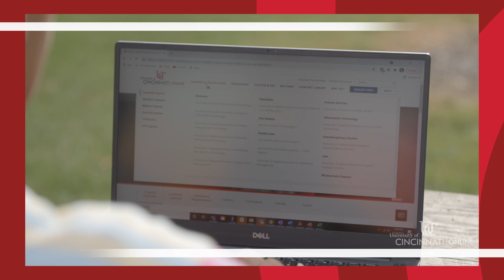University of Cincinnati Online Master's in Health Outcomes & Pharmacoeconomics.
Learn more about the Master of Pharmaceutical Science in Health Outcomes and Pharmacoeconomics program at the University of Cincinnati Online.

What are the learning outcomes of this program?

- Describe current comparative effectiveness research methods, health technology assessment (HTA) practices, and value frameworks applied in health outcomes.

- Conduct and manage health outcomes studies in diverse settings.

- Apply economic and financial principles to the evaluation of health care interventions.

- Communicate effectively with stakeholders in health care settings.